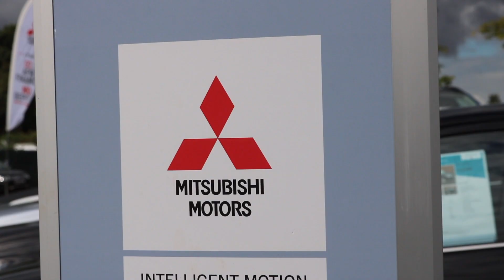Richard Lawson Mitsubishi